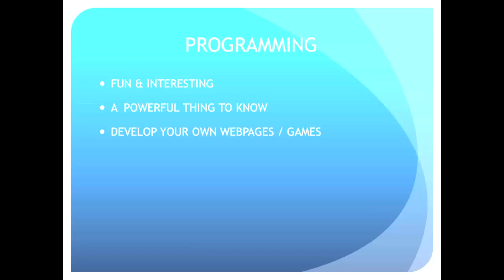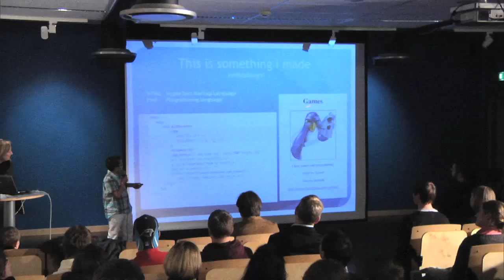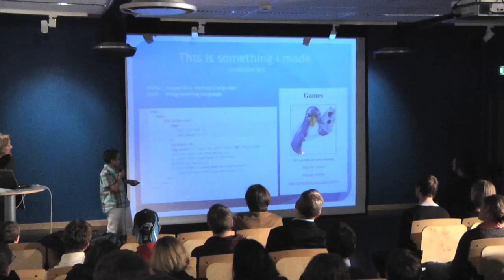TEDxYouth@Stockholm - Yousef Bencherifa - The world of computers and programming - and 11 yrs old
Yousef is a 5th grader and 11 years old, he goes to a school in Vittra Rösjötorp. His biggest interest is computers, internet, webpages, games. He would like to learn programming, because he thinks that is the future.

In the spirit of ideas worth spreading, TED has created a program called TEDx. TEDx is a program of local, self-organized events that bring people together to share a TED-like experience. Our event is called TEDxYouth@Stockholm, where x = independently organized TED event. At our TEDxYouth@Stockholm event, TEDTalks video and live speakers will combine to spark deep discussion and connection in a small group. The TED Conference provides general guidance for the TEDx program, but individual TEDx events, including ours, are self-organized.